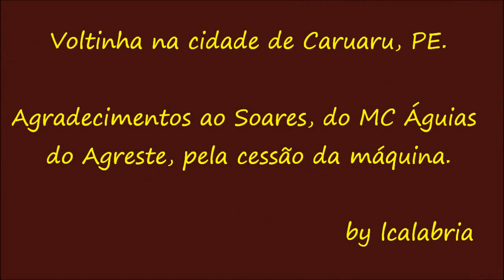One Lap on Fat Boy (Caruaru - PE - Brazil) / Uma Volta de Fat Boy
First experience in a Fat Boy, giving a little ride in the center of Caruaru City (PE).
Accustomed with a sports bike, found it strange the weight and size of the beast.
But thanks. It's like they say: the first one experience never forgets ...

Primeira experiência numa Fat Boy, dando uma pequena volta no centro de Caruaru (PE).
Acostumado com uma esportiva, estranhei o peso e o tamanho da fera.
Mas valeu. É como se diz: a primeira a gente nunca esquece...